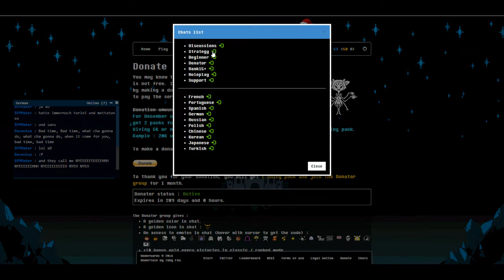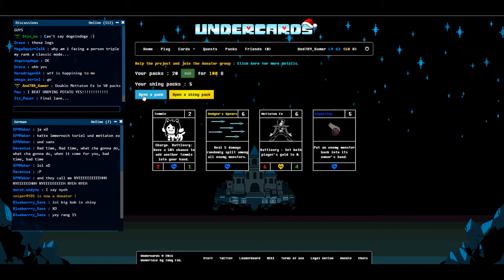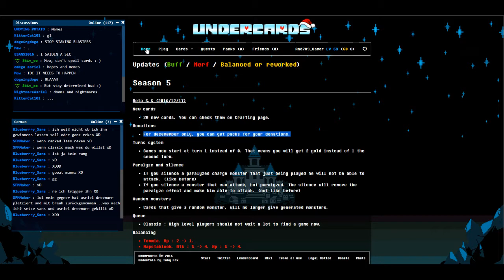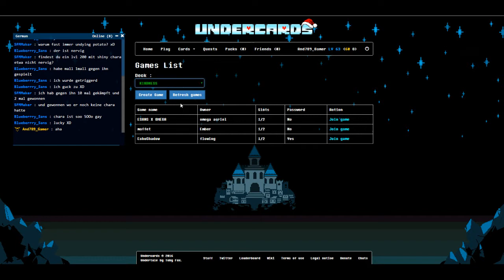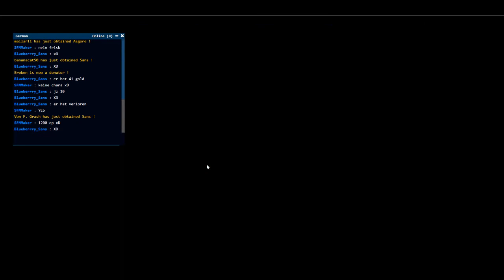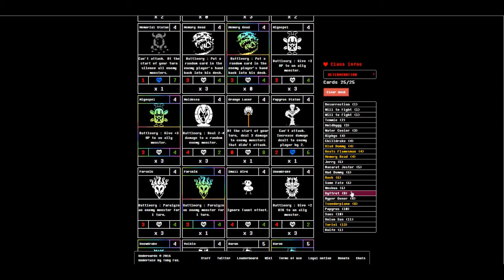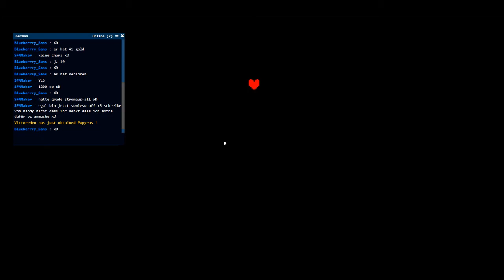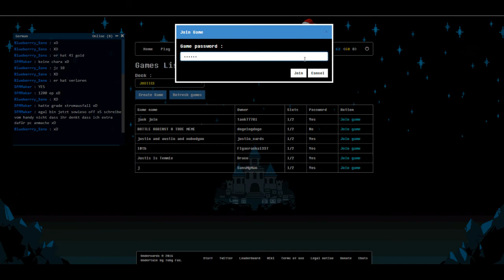Undercards (German) Part 4 Donator-Packs Aktion mit dem weiteren großen Update mit Draco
In diesem Part präsentiere ich euch meine Fortschritte sowie das 6.6 Update von Undercards und anschließend Duelle mit Draco!